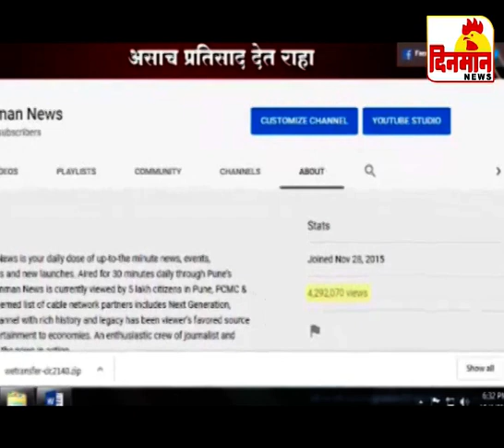03 March 2020 दिनमान बातमीपत्र